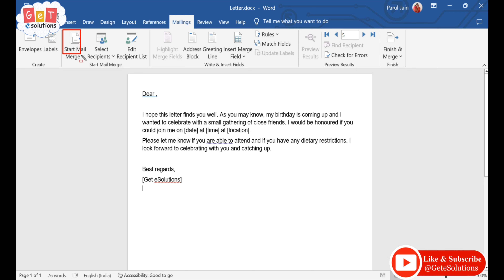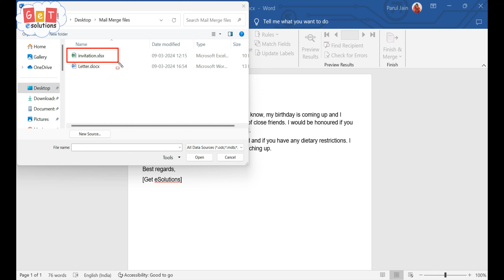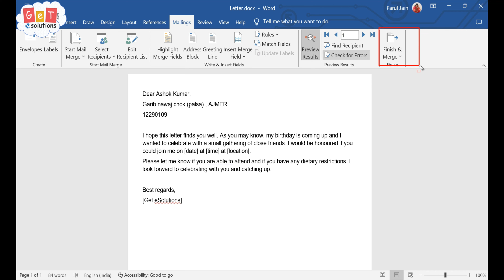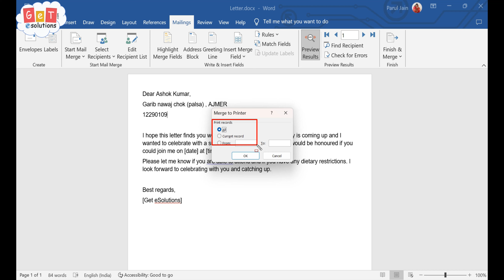Mail Merge in MS Word step by step | Print Multiple Letter in MS Word |Mail Merge in Word Invitation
In this video, you will learn how to use Mail Merge step by step in hindi & print multiple letters to send invitations to multiple contacts at once. That would save a lot of time and you can do your work much faster.

Mail merge in Microsoft Word is a powerful feature that allows users to create personalized documents, such as letters, envelopes, labels, or emails, by merging a template with a data source, typically a list or a database. This feature is particularly useful for tasks like sending bulk personalized communications, such as newsletters, invoices, or event invitations.

How to create a mail merge to send an invitation for 10 people?
How to create an invitation message?
How to send a mail merge?
How do I send a mail merge to multiple recipients?
How do you send a bulk invite to a team?

Follow us